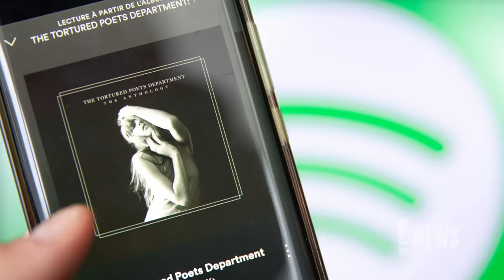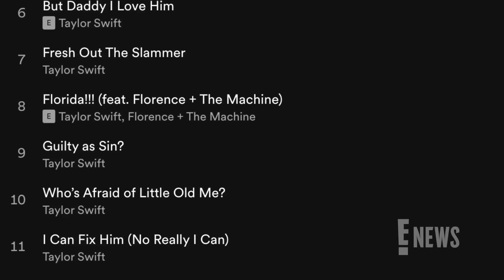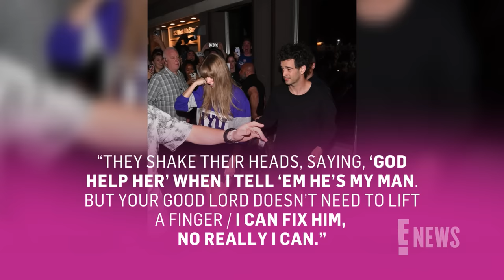Taylor Swift’s TTPD: DECODING Which Songs Are About Joe Alwyn, Matty Healy & Travis Kelce! | E! News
Taylor Swift is sinking a pen into her exes and we're breaking down which songs from 'The Tortured Poets Department' are about Joe Alwyn, Matty Healy and her current man, Travis Kelce!